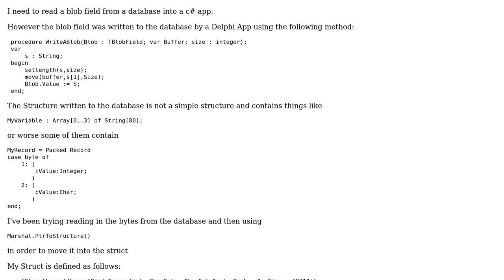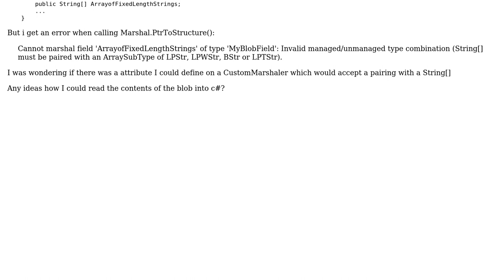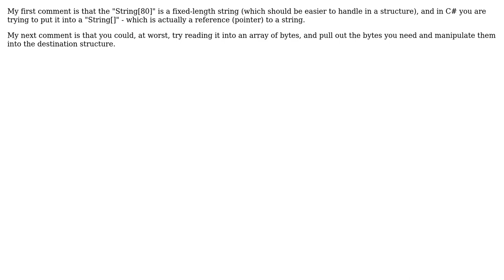How to read a Delphi Array of Fixed Sized Strings within a packed record in c#? (2 Solutions!!)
How to read a Delphi Array of Fixed Sized Strings within a packed record in c#?

With thanks & praise to God, and with thanks to the many people who have made this project possible! | Content (except music & images) licensed under CC BY-SA | Music | Images & others | With thanks to user James Barrass user Andy Jacobs and the Stack Exchange Network Trademarks are property of their respective owners. You are responsible for your own actions.